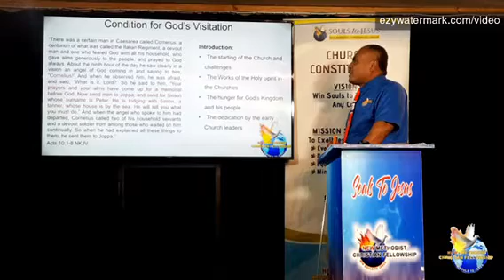REGIONAL LEADERS TRAINING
Introduction: "Conditions for GOD's visitation"